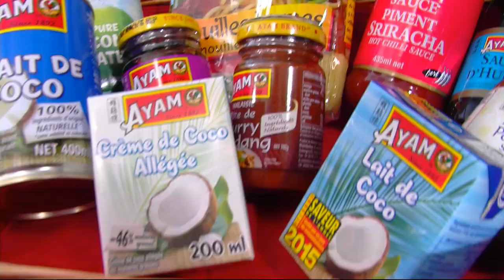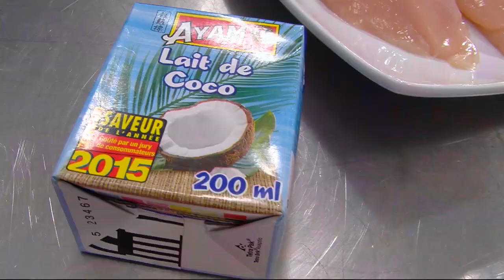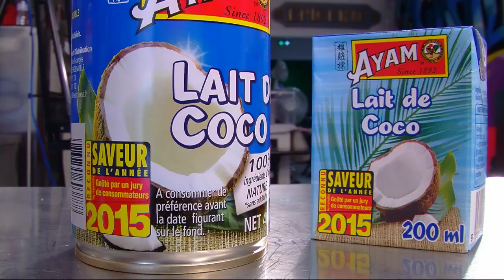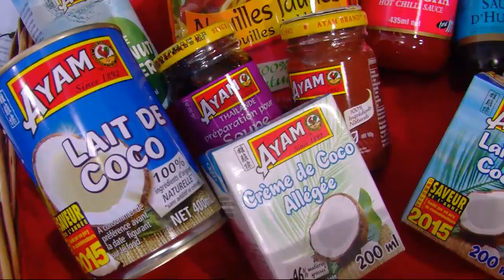Filet de poulet rôti, endives poêlées par Gilles Choukroun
COURS DE CUISINE EN DIRECT CE SOIR A 18h30, c’est gratuit et en live ! C’est à suivre sur cette page, ou sur notre chaîne Youtube (MySaveur TV) ou sur la page d’accueil de notre Vous allez préparer votre diner de ce soir avec le chef Gilles Choukroun. Au menu : Filet de poulet rôti, endives poêlées au lait de coco au parfums d'oranges et de noisettes. Soyez nombreux mes zamours !